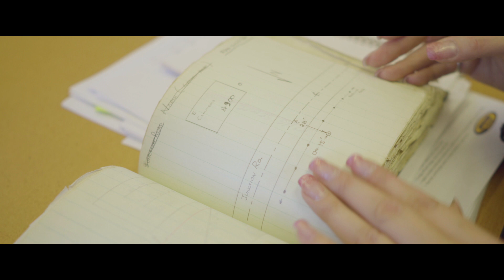Loyalist College – Civil Engineering Technician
A career in civil engineering can lead to many opportunities. For Kim Looyenga it’s led to her role as the Director of Public Works and allows her to improve the lives of people in her community in Middleton, Nova Scotia.